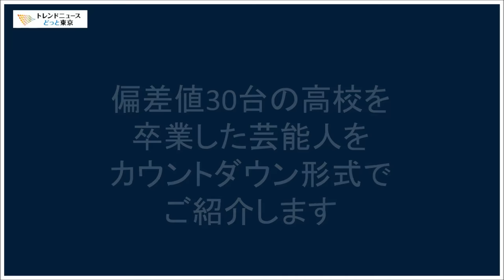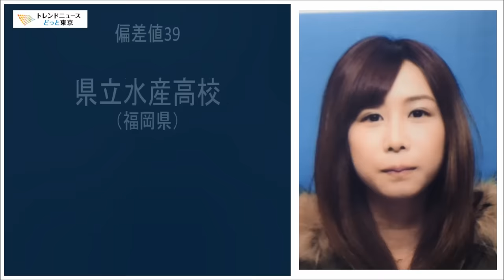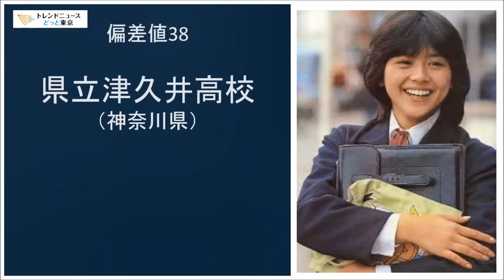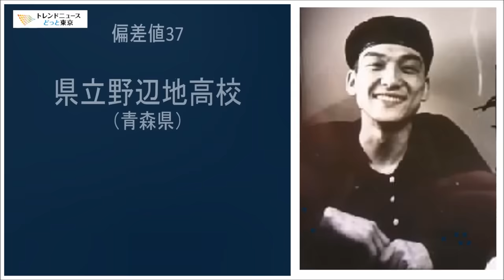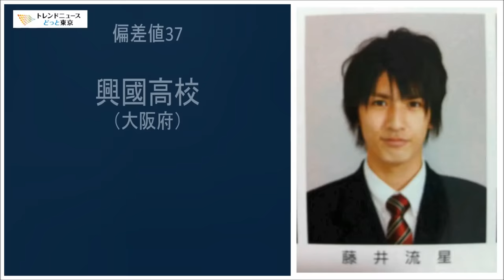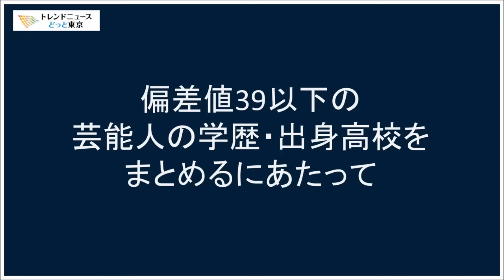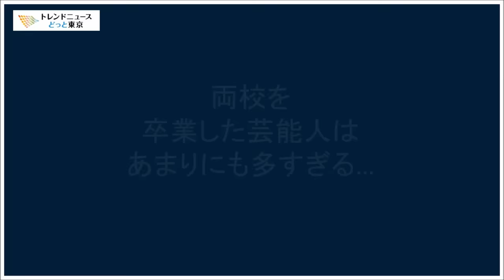偏差値39以下の芸能人たち：出身高校・学歴ランキング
サブチャンネル「トレンドニュースどっと東京２」を開設しました。

重大なお知らせ｜トレンドニュースどっと東京チャンネルチャンネル存続の危機です。

サブチャンネル「トレンドニュースどっと東京２」

偏差値39以下の高校を卒業した芸能人・をご紹介します。
この動画でお伝えしたいことは、ありきたりではありますが”学歴や偏差値が全てではない！”と言うこと。
そのことは、この動画に登場する芸能人・有名人の方々をご覧いただければ明らかです。
この動画に登場する皆さんは、学歴の物差しでは測ることができない才能の持ち主ばかりです。
確かに、企業でサラリーマンとして生きようとした場合は、学歴の物差しが優先されてしまうことが多いでしょう。
しかし、サラリーマンだけが人生ではありません。
才能ある芸能人・有名人の皆様に敬意を表して、この動画をおくります。

《目次》
0:00　オープニング
0:47　偏差値39の芸能人
1:56　偏差値38の芸能人
4:00　偏差値37の芸能人
5:44　偏差値36の芸能人
7:12　偏差値35の芸能人
7:45　エンディング

《偏差値ランキングをまとめるにあたって》
本記事でまとめた偏差値は、芸能人の入学した年度にかかわらず『高校偏差値.net2018年度版』の偏差値をベースに集計しています。
また同じ高校で複数のコース（特進課、普通課など）がある場合、芸能人の入学したコースが特定できない場合は、紺人が修了したコースにかかわらず最も偏差値の高いコースの偏差値で集計する場合があります。
従いまして芸能人本人が実際に入学した時よりも偏差値が高くなっている場合があります。
また、途中で転校している芸能人は一番初めに入学した高校で集計しています。

トレンドニュースどっと東京ブログ版→